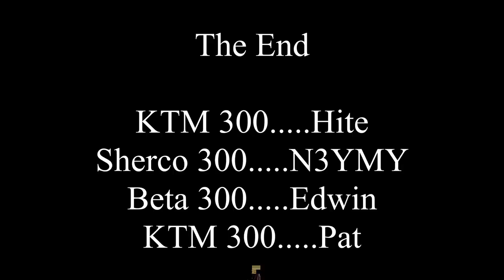Kairos Resort, Rich Creek, VA -- easy green trails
Quick loop of the green (easiest) trails at the Kairos Resort on the Va-WVa line near Rich Creek VA. Beautiful facility, great trails, perfect weather. Just a bit of trails to give an overview